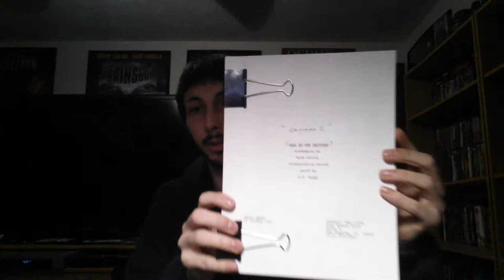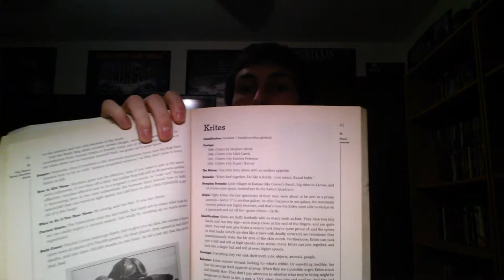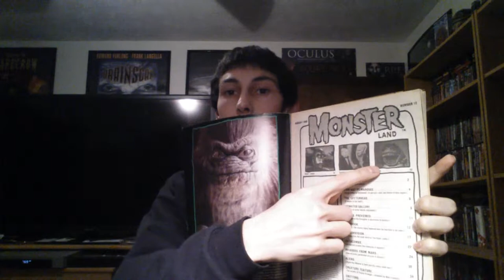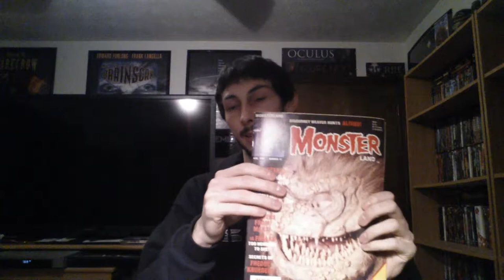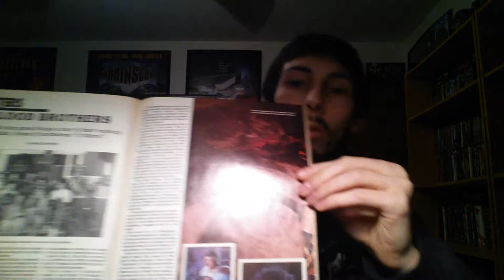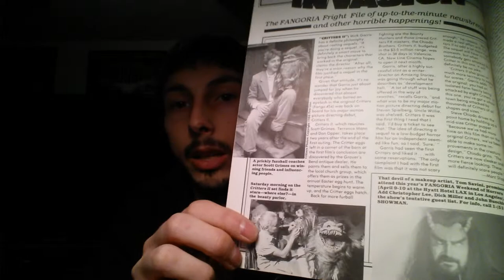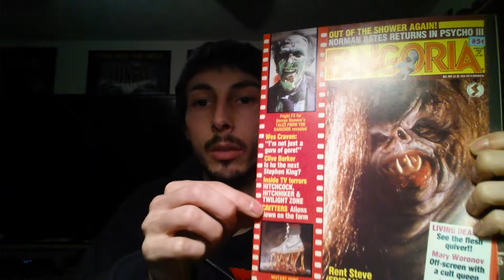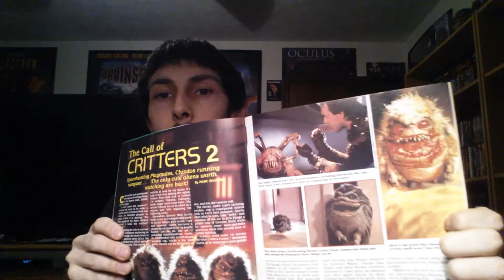Critters Movie Memorabilia Collection Update: Scripts and Magazines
A look at some books and magazines and scripts of my critters collection